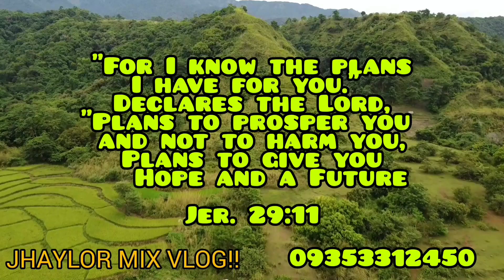lot#270 Residential/subdivide lot w/ approve plan availble cut. 482 at 586 sqm near national road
2 to 3klmtrs fron town proper
600mtrs from national road
seller name 1200/ sqm
w/ 3.5M right of way.